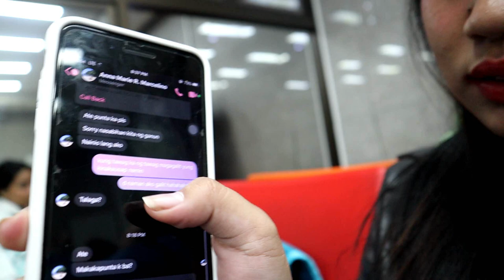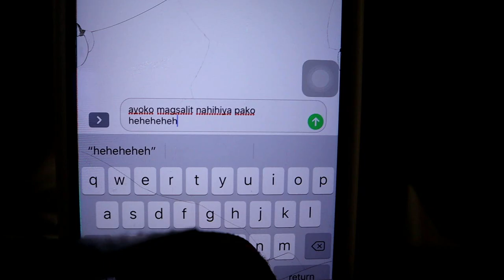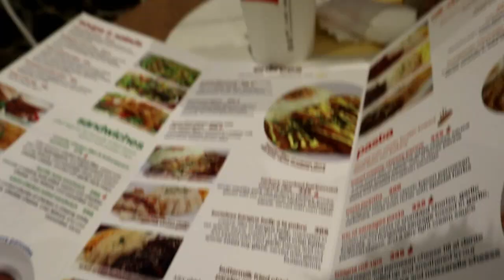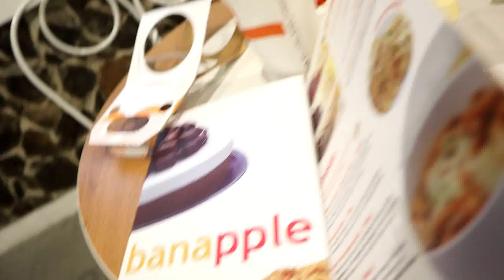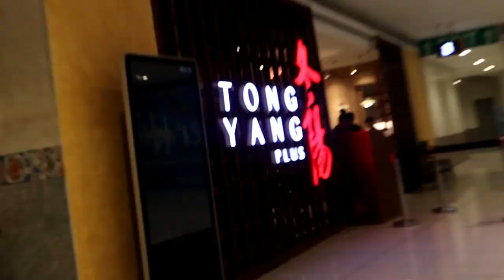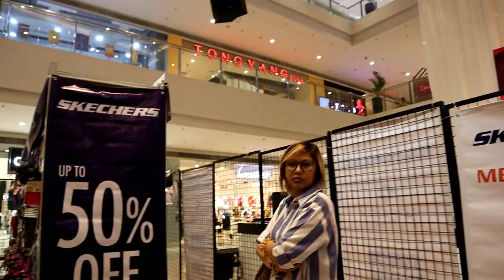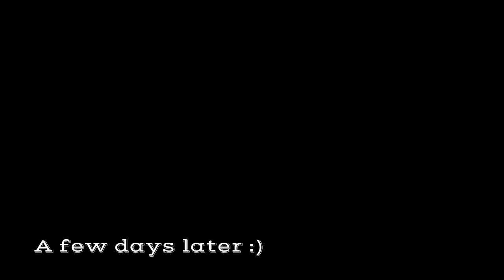I went home.. ❣️